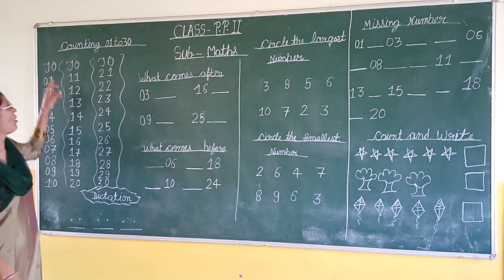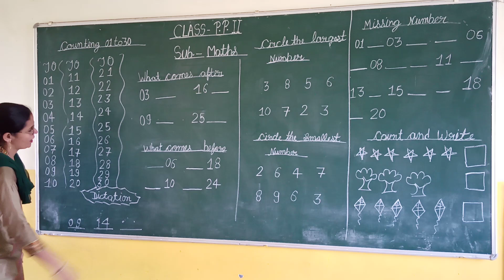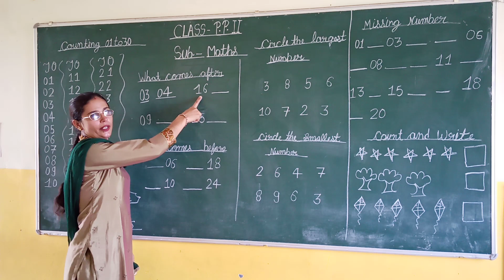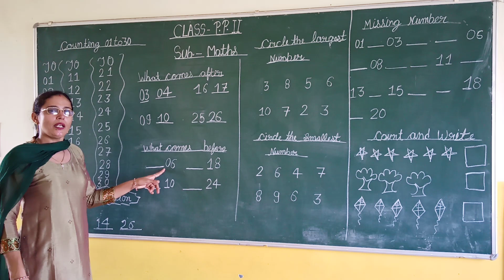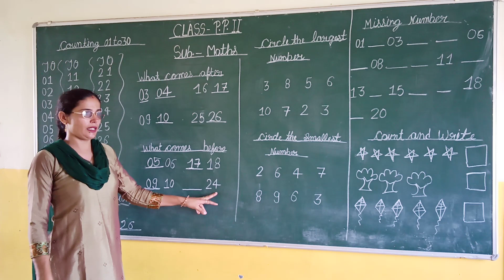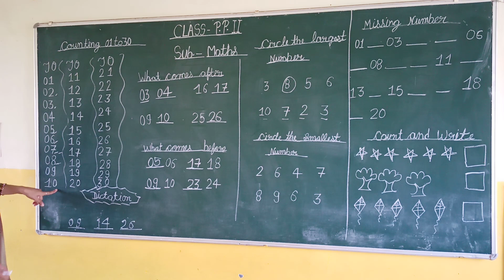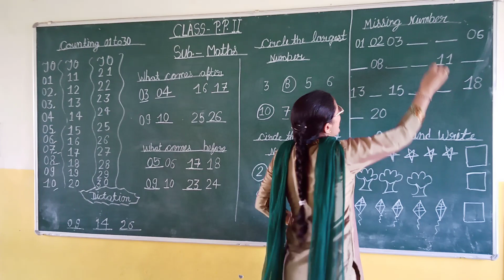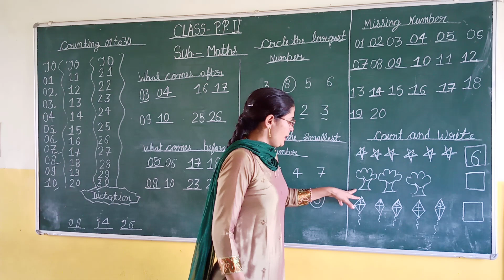Subject- Maths ||Class PP2